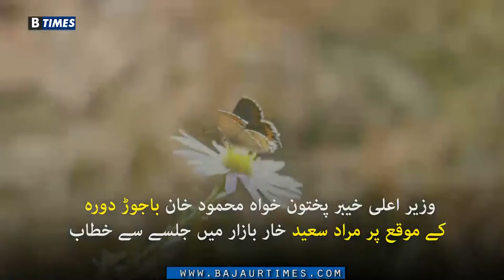Murad Seed Speech in Khar bajaur Jilsa full 16 11 2022